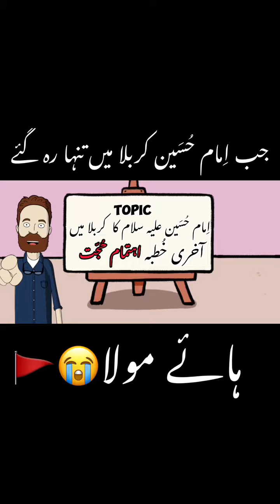Imam Hussain Ka Akhri Khutba || Karbala || 10 Moharram